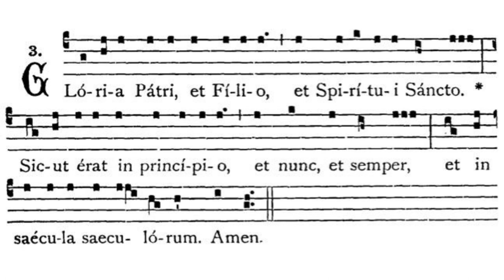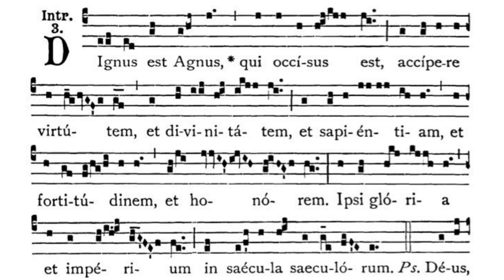Gregorian Chant - Julian D. Jankowski - Feast of Christ the King |Last Sunday of October - Introit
This is the Gregorian Chant Introit for the Feast of Christ the King (Feast of our Lord Jesus Christ, King) sung by me (Julian D. Jankowski).